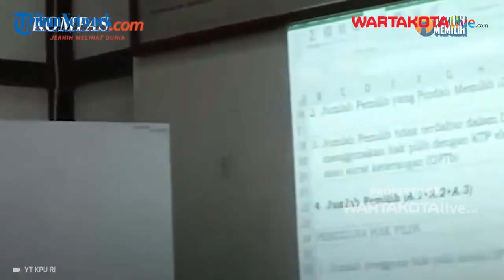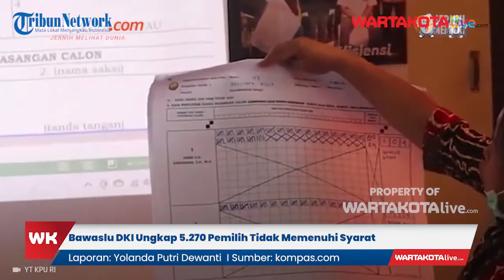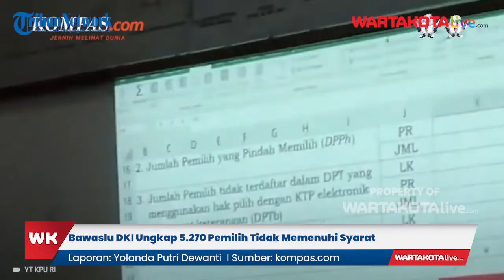Bawaslu DKI Ungkap 5.270 Pemilih Tidak Memenuhi Syarat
WARTAKOTALIVE.COM JAKARTA -- Penyusunan Daftar Pemilih Sementara Hasil Perbaikan (DPSHP) akhir oleh KPU Kabupaten/Kota telah berakhir pada Senin (19/6).

Bawaslu DKI Jakarta bersama dengan Bawaslu Kabupaten/Kota se-DKI Jakarta melakukan pengawasan dan pencermatan terkait data-data penyusunan DPSHP oleh KPU DKI Jakarta.

Video Editor :Luttex